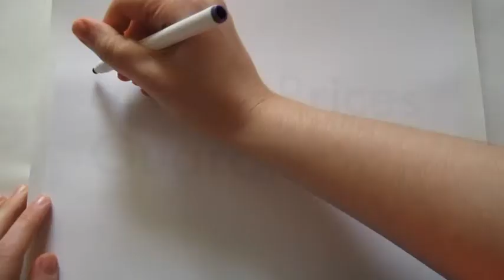VTech BM3350 Video Baby Monitor Video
The VTech BM3350 is a Full Colour Video and Audio Baby Monitor. You can add an additional camera's - up to 4 in total. It uses 2.4GHz FHSS, the best technology for secure connection and clear sound without interference. The Camera has a vertical adjustment, infra-red for ultimate night vision of your baby and digital zoom! It is wall mountable and has a room temperature.

You will love the 2 way communication with baby and the rechargeable battery which gives you up to 19 hours of video monitoring. You can even turn on sound activation so it will activate when baby makes a sound to let you know baby is awake.

The 2.8 Inch display on the VTech BM3350 parent unit  is perfect for easy viewing be it in the palm of your hand or sitting on the bedside table.

For improved sleep for your child, you have a choice from 4 soothing sounds.